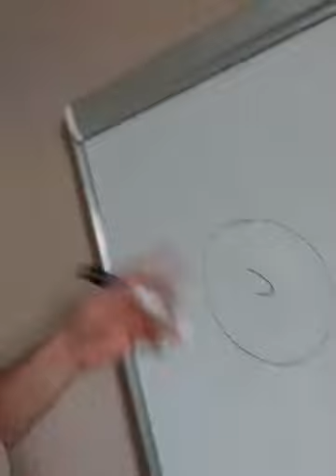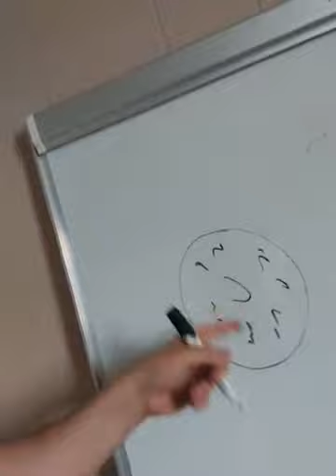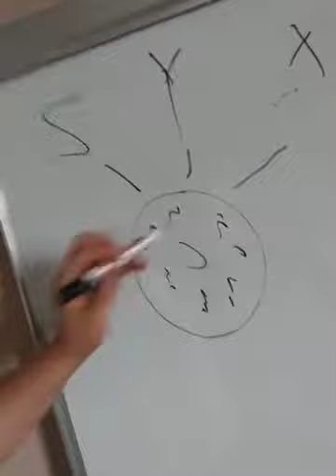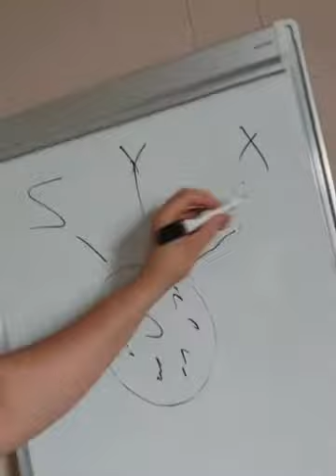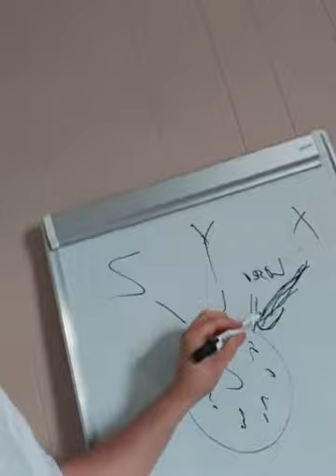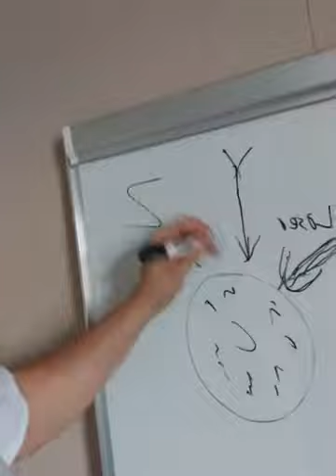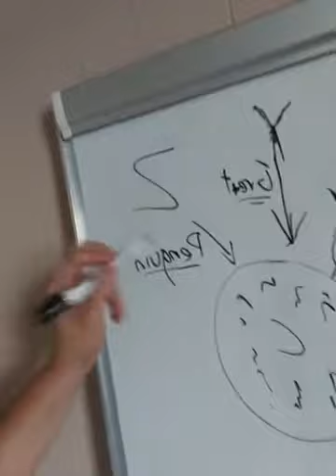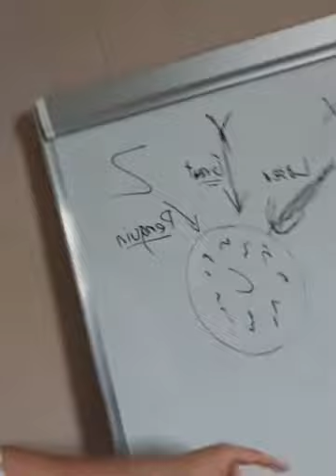How to be amazing at business